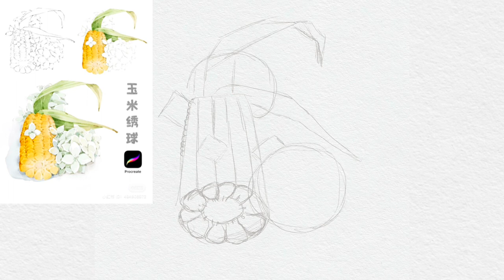Study Xiaoyu watercolor drawing|with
My drawing timelapse with Procreate

My gear:
Procreate app